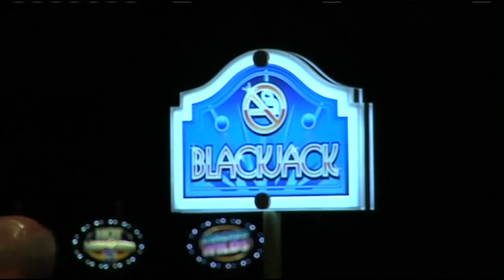Penn National still talking to Chicopee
Penn National Gaming is still considering its casino options in Western Massachusetts.